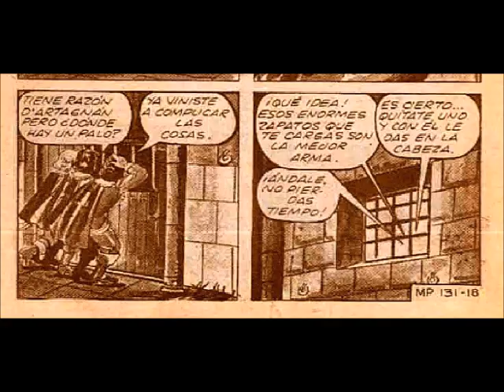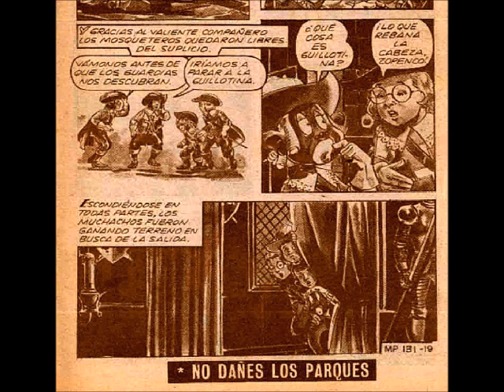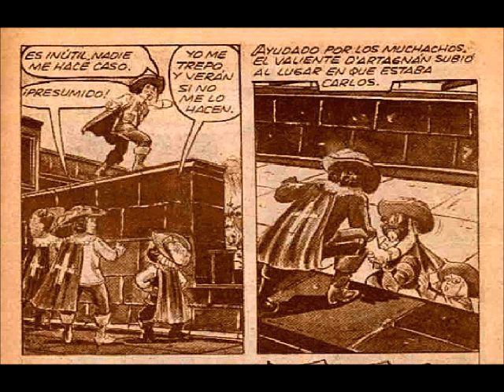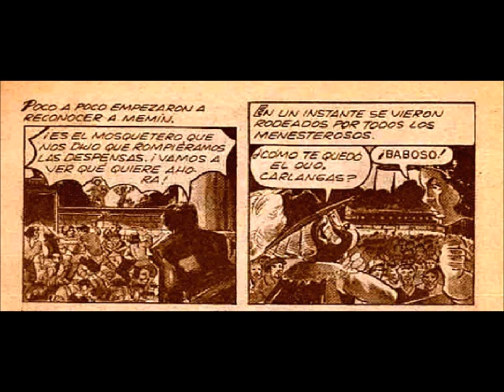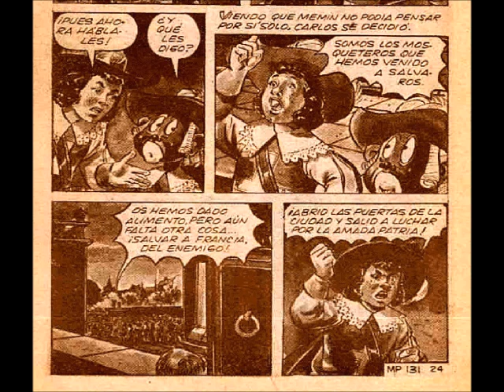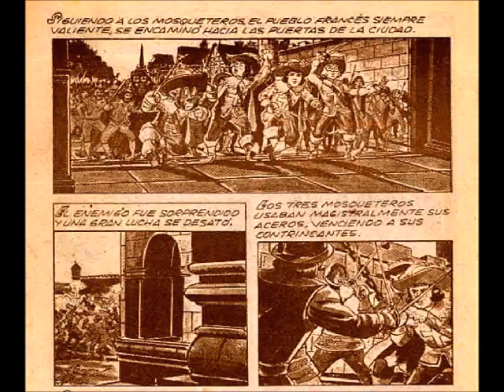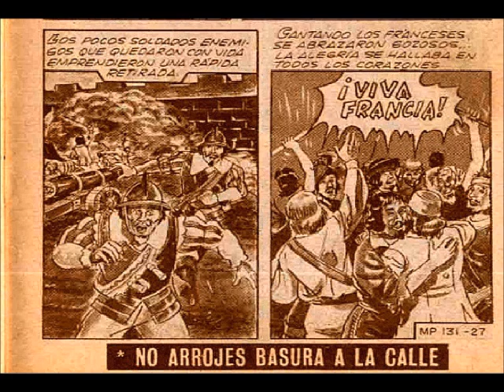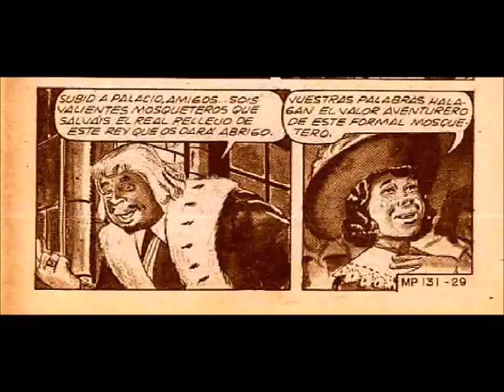Memin Pinguin episodio 131 "HAZAÑAS IMAGINARIAS " | parte 2